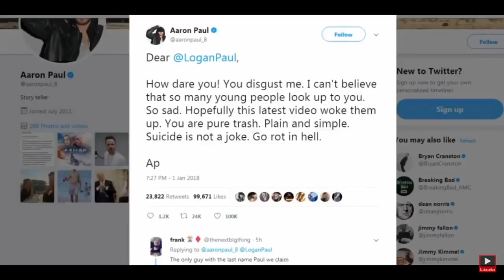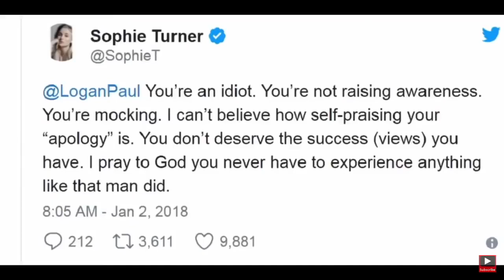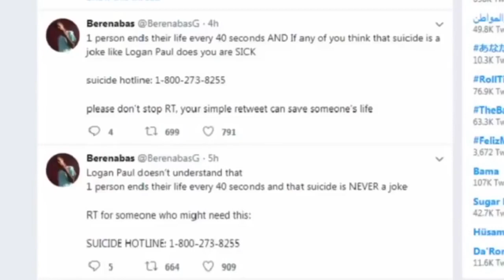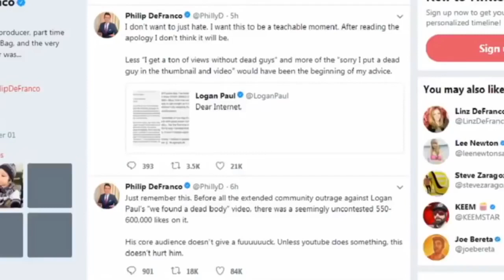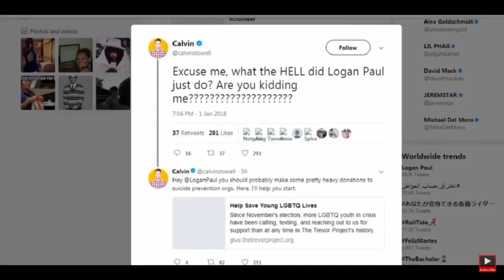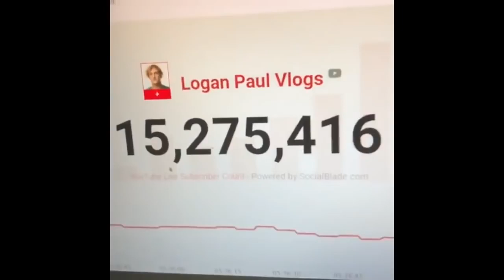YouTubers React To Logan Paul Dead Body Video Suicide Forest